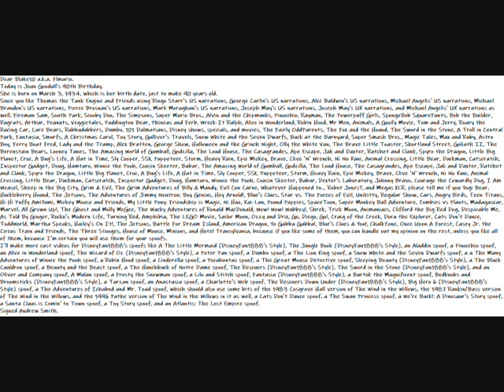My Happy Joan Goodall's 90th Birthday Message Video To Blake10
Here is my 90th Happy Birthday Joan Goodall Message to Blake10.
Dear Blake10.
Today is Joan Goodall's 90th Birthday.
She is born on March 3, 1934, which is her birth date, just to make 90 years old.
I'll make more cast videos for DisneyFan1888's spoofs of The Little Mermaid, The Jungle Book, Aladdin, a Pinocchio spoof, an Alice in Wonderland, The Wizard of Oz, Peter Pan, Dumbo spoof, The Lion King, Snow White and the Seven Dwarfs, The Many Adventures of Winnie the Pooh, Robin Hood, Cinderella, Pocahontas, The Great Mouse Detective, Sleeping Beauty, The Black Cauldron, Beauty and the Beast, The Hunchback of Notre Dame, The Rescuers, Oliver and Company, Mulan, Frosty the Snowman, Lilo and Stitch, Fantasia, Bartok the Magnificent, Bedknobs and Broomsticks, Tarzan, Anastasia, Charlotte's Web, The Rescuers Down Under, Big Hero 6, The Adventures of Ichabod and Mr. Toad spoof, which should also use some bits of the 1983 Cosgrove Hall version of The Wind in the Willows, the 1987 Rankin/Bass version of The Wind in the Willows, and the 1996 Pathe version of The Wind in the Willows in it as well, Cats Don't Dance, The Swan Princess, We're Back!: A Dinosaur's Story, Santa Claus is Comin' to Town, Toy Story, and Atlantis: The Lost Empire.